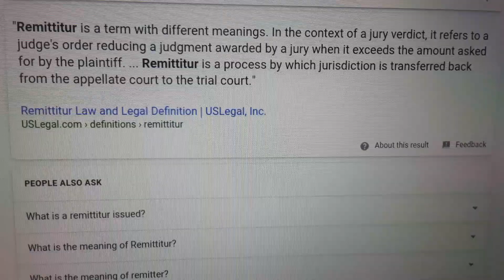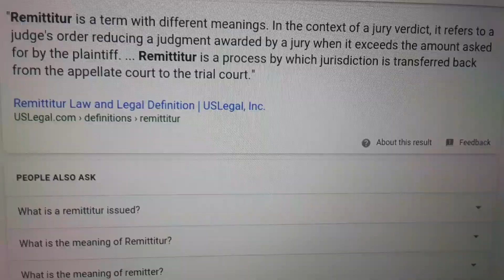Swift Transportation terminated me while I was under a 90-day medical leave of absence by my doctor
Swift Transportation Wrongful Termination